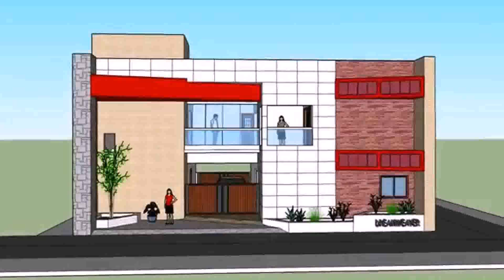Commercial Building Front Elevation Designs India (see description)